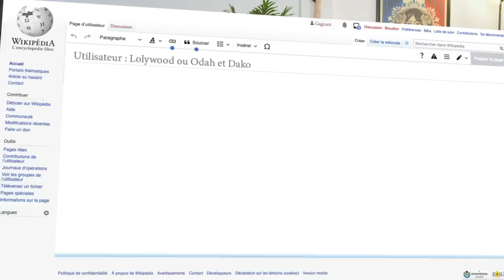Le Jeu Le Plus Borderline (ft. Odah et Dako)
Si toi aussi tu veux jouer à Mother Phoquer, tu peux le commander juste là

On a invité nos copains Odah et Dako dans notre studio pour une partie de jeu de cartes Mother Phoquer.

L'équipe gagnante devait rédiger la page Wikipédia de l'équipe perdante. Malheureusement, Wikipédia a refusé de publier la page pour des raisons évidentes d'absence de second degré. Du coup, vous pouvez visiter le site web qui a été créé pour l'occasion

Réalisaton : Mathias Dameron
Montage : Mathias Dameron
Son : Pierre Colongo

Créé et Produit par Des Mecs Sérieux